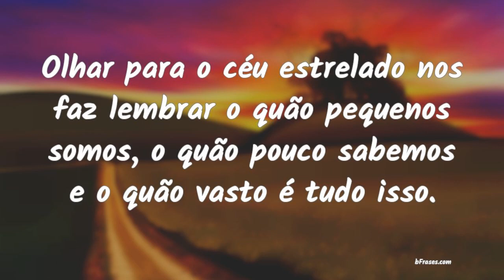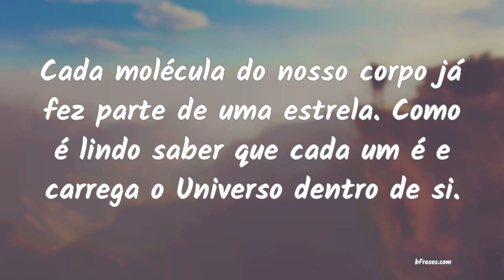Frases de Astronomia